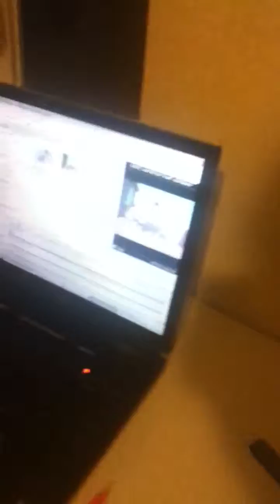My crazy high friend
My friend is high and acting funny lolz